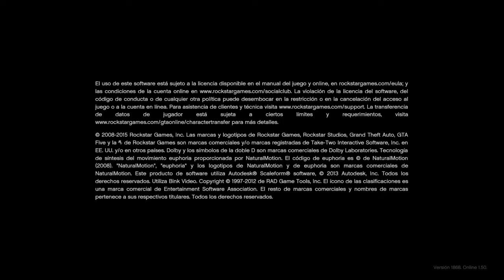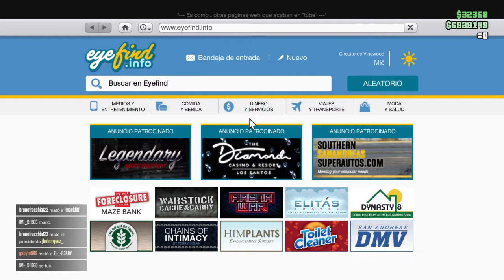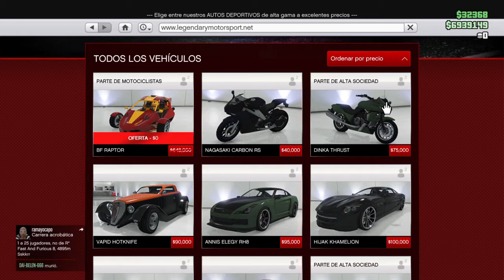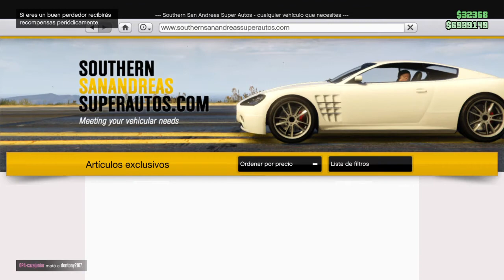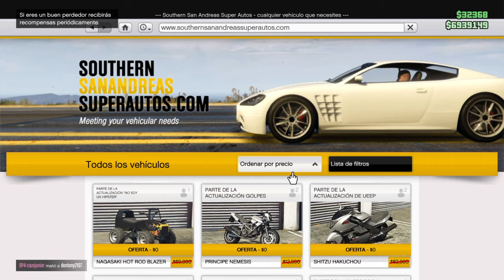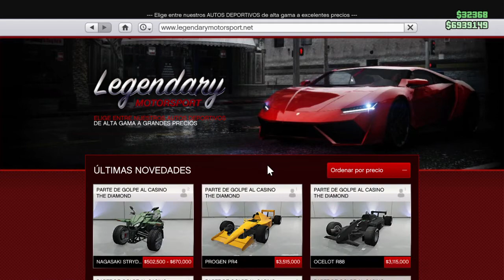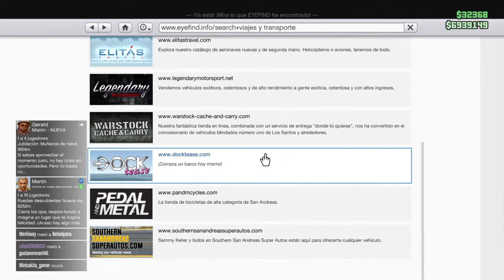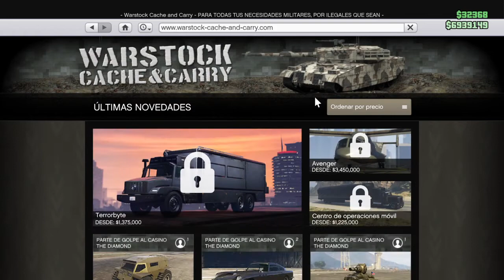Grand Theft Auto V_20200620010637 free hakuchou and raptor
PS4 kimerairon free hakuchou and raptor